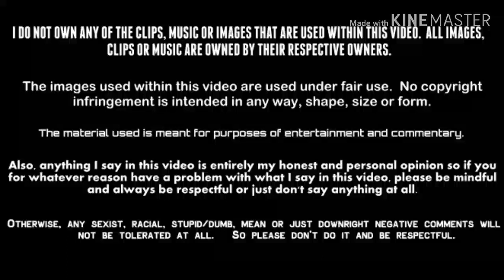Bad Boys For Life (2020) - Movie Review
It has taken a good 17 years for the two foul mouthed but awesome duo of Mike Lowrey and Marcus Burnett to return to the big screen but we finally got it. Was it worth the wait? Or was it too little too late? Here's futurefilmmaker39480 Reviews' first 2020 review of BadBoysForLife.

Old-school cops Mike Lowery and Marcus Burnett team up to take down the vicious leader of a Miami drug cartel. Newly created elite team AMMO of the Miami police department along with Mike and Marcus go up against the ruthless Armando Armas.

Grade: Epictastic
Studio: Columbia Pictures, Don Simpson/Jerry Bruckheimer Films, 2.0. Entertainment, Overbrook Entertainment, Sony Pictures Entertainment
Starring: Will Smith, Martin Lawrence, Vanessa Hudgens, Alexander Ludwig, Kate del Castillo, Charles Melton, Paola Nunez, Nicky Jam, Joe Pantoliano,
Director: Adil El Arbi, Bilall Fallah
Producers: Jerry Bruckheimer, Will Smith, Doug Belgrad, Chad Omen, Mike Stenson, James Lassiter, Barry Waldman
Screenplay: Chris Bremner, Peter Craig, Joe Carnahan
Story: Peter Craig, Joe Carnahan
Based on: Characters by George Gallo
Cinematography: Robrecht Heyvaert
Editor: Dan Lebental, Peter Mcnutty
Release date: January 17, 2020 (United States)
Running time: 2 hrs 4 mins
Rated: R

Welcome to Epictastic Joshua, where he talk movies, TV shows, music and anime (movies only) on a consistent basis! Join the Epictasticness, stay epictastic and you guys keep it cool!

X: ff39480Reviews
THREADS: epictasticjoshua_yt
LETTERBOXD/SNAPCHAT: EpictasticJosh

Joshua Drake
3660 Oakland Rd